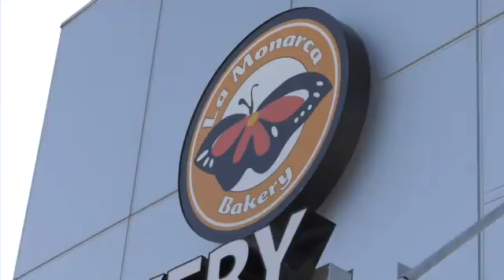La Monarca Bakery Ribbon Cutting Ceremony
Video highlights from the Ribbon Cutting Ceremony of La Monarca Bakery.  La Monarca Bakery is located at 6001 Rosemead Boulevard.